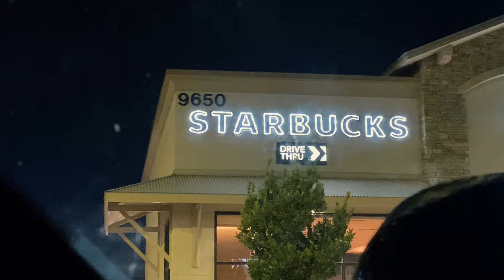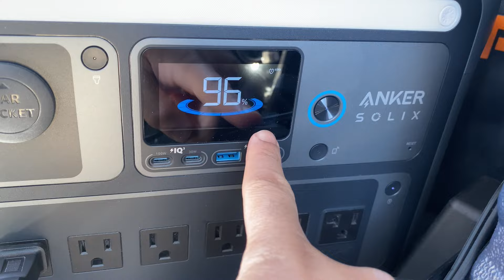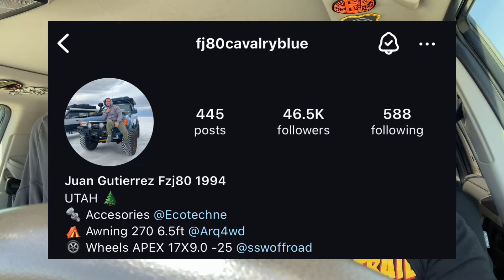First-time Overlanding / Camping: Experience and Thoughts - Alabama Hills, California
Experience and thoughts as a beginner overlander.

Follow the overland buddies:
Mike (@ninjafied)